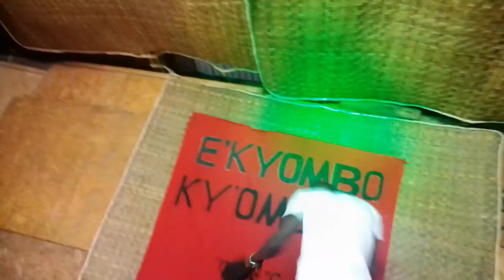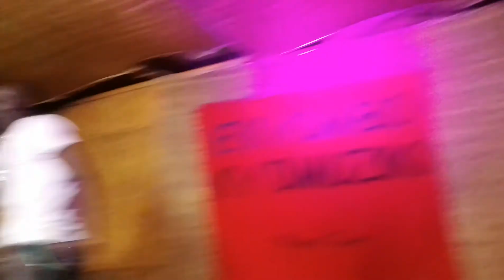city k rose performance at senga ks Diana bar kyebando during Eid day .. wat a great love